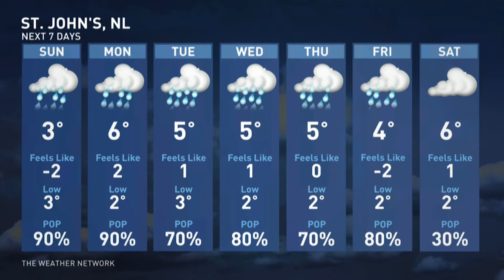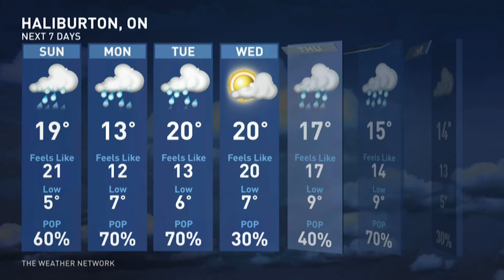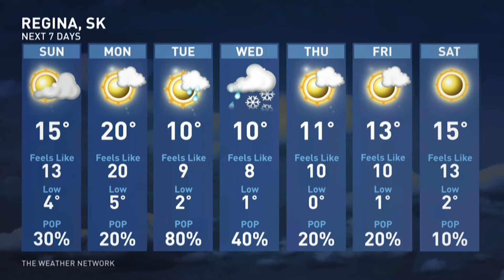Wet Weekend for Many Across Canada As Temperatures Trend Up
Rachel Schoutsen has your Canadian coast-to-coast weather forecast for Saturday, April 27, 2024.